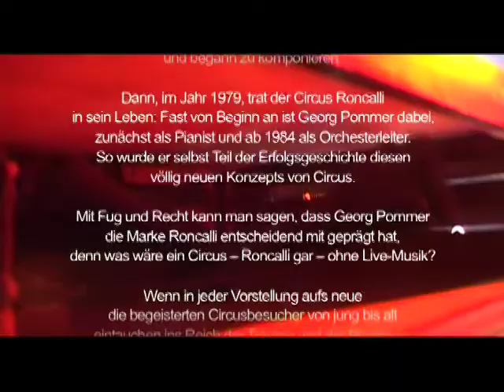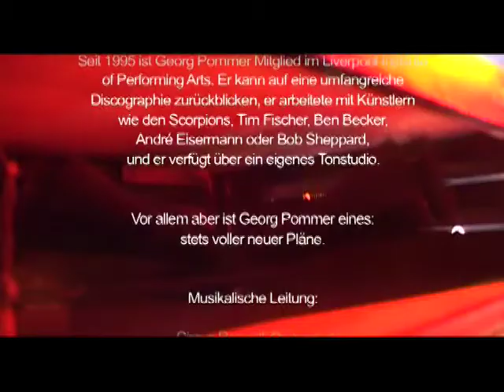Georg Pommer als Solist u. musikalischer Leiter bei Roncalli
Georg Pommer als Solist auf der Hammondorgel und als musikalischer Leiter bei Roncalli "Circus meets Classic" August 2004 Linz